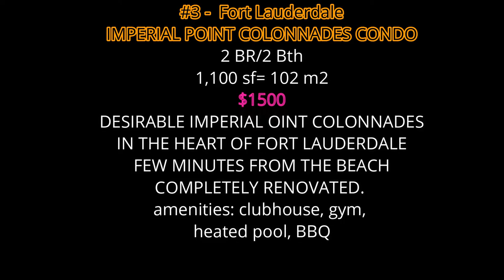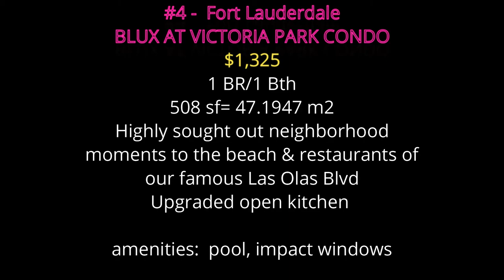FLORIDA: Inexpensive rentals in Fort Lauderdale Seaside - Tropical Rain - Trump Supporters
In this Video:
FLORIDA: Show Inexpensive rentals on the ocean in Tropical Rain. Trump Supporters
on the road showing great support.
Look at theses 4 Inexpensive Rentals in Fort Lauderdale, FLorida.
1 or 2 Bedroom condos for Rent in the Prime Location: ocean or Intracoastal shore.
Price range: $1300 to $1800 a month.
Bonus: Just 2 days before ELECTION: TRUMP Supporters on my way,
1:41 - pouring rain
2:17 - Trump Supporters on the roads
2:53 - condo #1 - $1,800
3:52 - condo #2 - $1,500
4:47- condo #3 - $1,500
5:42 - condo #4 - $1,325
* Hope that socialism will NOT take over America.

Like my Mother-in-Law, Dorothy (God Bless Her Heart), used to say:
darn right...